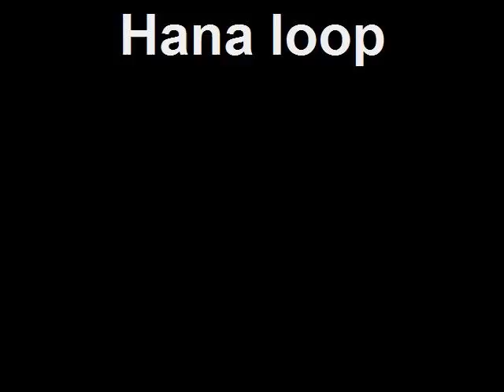Hana loop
To Hana and beyond. Maui is in a bit of a drought but there was still some green.